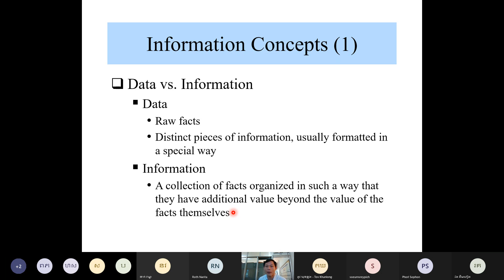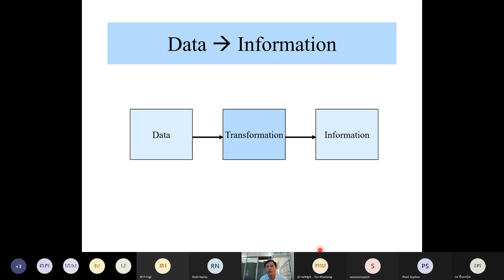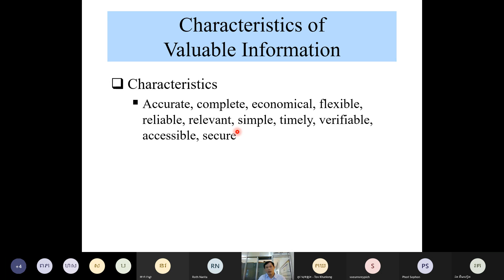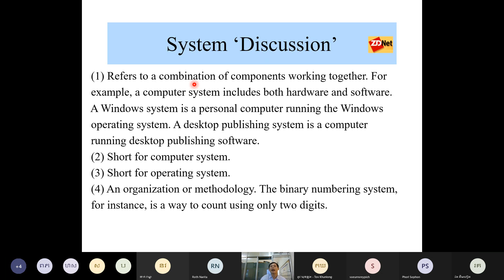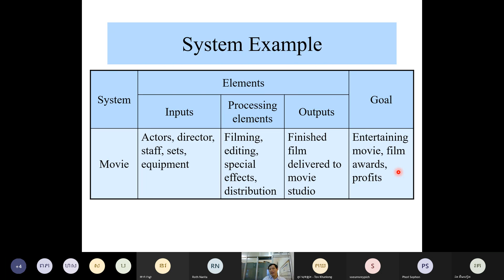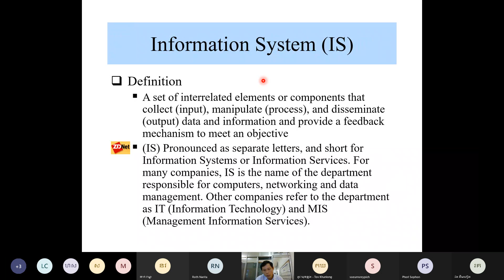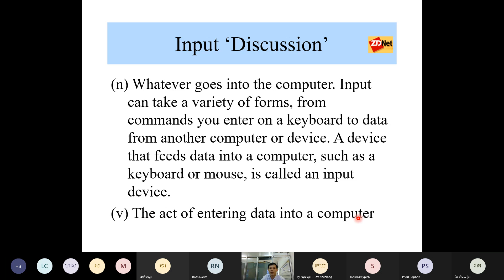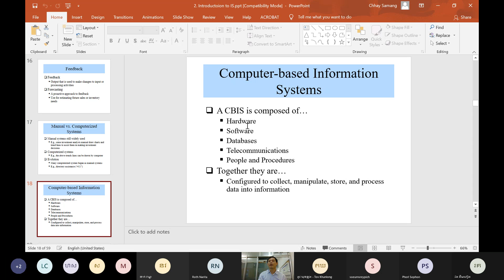Meeting with Chhay Samang MIS 20210411 163006 Meeting Recording